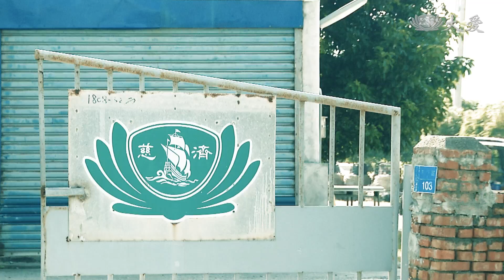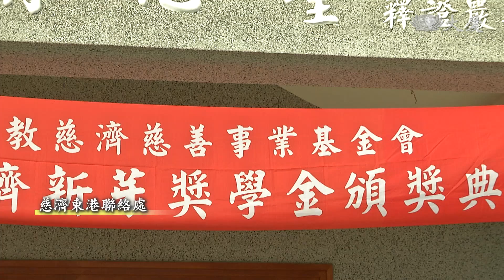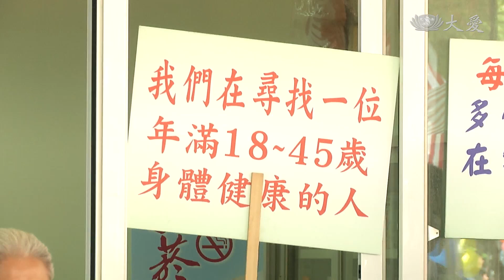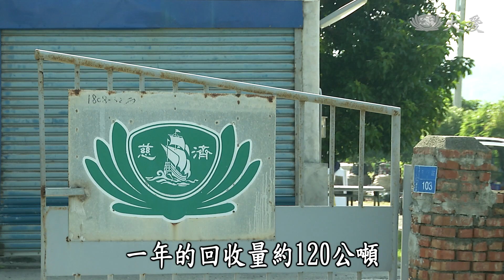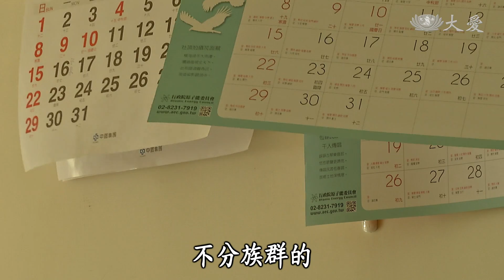【大愛人物誌】20180119 - 人間真藏 - 恆春一家親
王伯蓮是屏東恆春第一顆慈濟種子，她與郭林對師姐兩人深耕恆春，醫療訪視、環保、大大小小的慈濟事，都能見到兩人的身影。

(13890111)